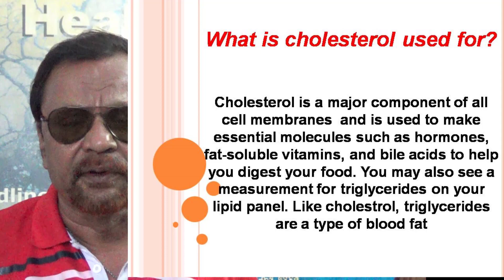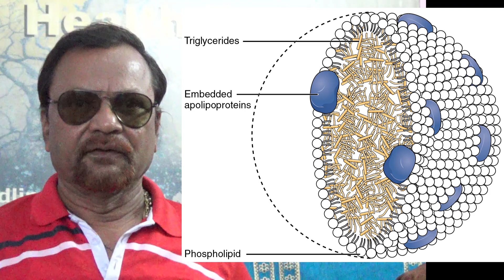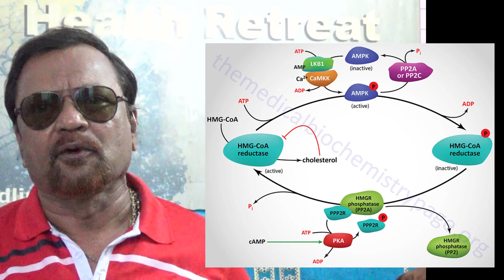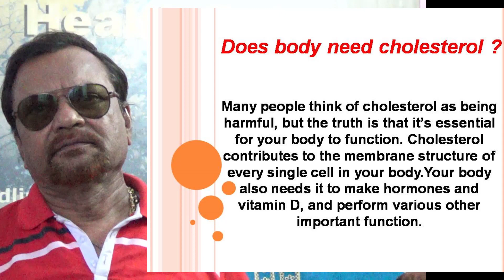विज्ञान का झटका, और कोलेस्ट्रॉल का मटका I सेक्स पावर के लिए कोलेस्ट्रॉल बहुत जरूरी है I Dr.Sawarkar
Dr. Mahendra Sawarkar
(MD.DTCD.FNCCP.)

विज्ञान का झटका,  और कोलेस्ट्रॉल  का मटका I
 सेक्स पावर के लिए कोलेस्ट्रॉल बहुत जरूरी है I
Dr.Sawarkar

Dr Mahendra sawarkar is qualified in medicine having degrees in
internal medicine  MD.DTCD.FNCCP..

He practiced critical care medicine, and pulmonology & is a fellow of National College of chest physician.
After 35 years of the practice, by the grace of the God he,got a Gift and Grace  from divine power about the knowledge of universal software,
how is our life ? what it is? How it is to be managed?
How the energy of the Cosmos,regulate the life on the planet,
It is being the gifted knowledge.he compiled it in a book,that is to serve the humanity.In the book the details of natural logic and life energy and its effect and methods of regulation of the life force are explained.
He established Mahendra Health Retreat at Nagpur (India.)
He  is giving the discourses for maintaining the good health and for restoring natural  atmosphere of the planet, so that everybody will be feeling happy and  all the pleasure of the life will be derived to the complete extent.
so that global peace and health  will be restored.

He him self experienced the power of divinity and healed thousands of patients by just his discourses and healing by touch only. The divinity do exist on the planet, just you have to believe and surrender to the Supreme.

and
Mahendra Health Retreat

Dr.Mahendra Sawarkar
(MD.DTCD.FNCCP.)
Midline Therapy